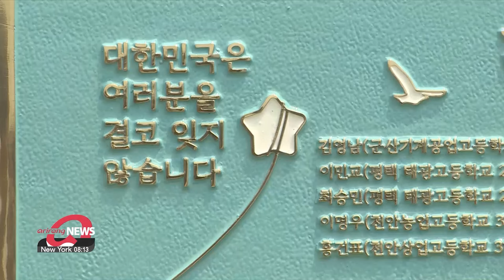Unification minister, U.S. special envoy, families visit abduction site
김영호, 통일부장관 최초 납북 현장 방문

Over on Seonyu-do Island, in the southwestern part of South Korea, Minister of Unification Kim Yung-ho visited an abduction site for the first time.
On a beach there, in the late 70s, five high school students were abducted by North Korean agents.
Our North Korean affairs correspondent Kim Jung-sil has this report.

Families gathered at a beach on Seonyu-do Island on Friday, where their sons and brothers were taken by North Korean operatives.
In a ceremony, a monument was unveiled, depicting a wish for the safe return of the five high school students, who were abducted between 1977 and 1978.
Minister Kim Yung-ho has been focused on this issue since the beginning of his term, making this a priority and his personal mission.
This is the first time for a minister of unification to visit the abduction site.

"The sadness felt by parents who can never forget their beautiful children who were taken away by North Korea is a universal heartbreaking sentiment.
I strongly urge the North to repatriate all five of our high school students and to fully respond to the issue of abductees."

U.S. Special Envoy for North Korean Human Rights Issues Julie Turner also participated in the ceremony.

"The United States is committed to seeking the immediate resolution of abductees, detainees, and unrepatriated POWs.
As a mother, a daughter, and a sister it's heartbreaking for me to see the far-reaching impacts of the DPRK's human rights abuses."

She said that since many of the abductees are aging, action needs to be taken urgently.

"I want to thank Minister Kim Yung-ho for organizing this ceremony for the first time at a site that North Korea hates the most. Our initial demand to the North is not immediate repatriation, but just to let us know whether our family members are alive or not."

Kim Young-nam was 16 when he was taken to the North in August 1977. He later married Megumi Yokota, who was abducted from Japan, in North Korea.
Yokota is considered a symbol of Japanese abductees who were taken by the North.
The other four teenagers were taken in pairs between August 1977 and August 1978.

If all of them are alive now, they would be in their 60s.

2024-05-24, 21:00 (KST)